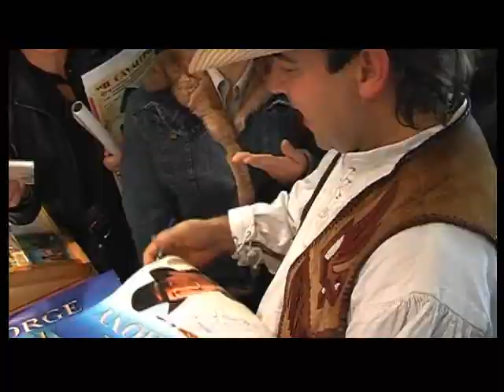George McAnthony - Country Roads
George McAnthony LIVE at "Fieracavalli" Verona-Italy 2008, performing "Take me Home Country Roads" together with line dancers.